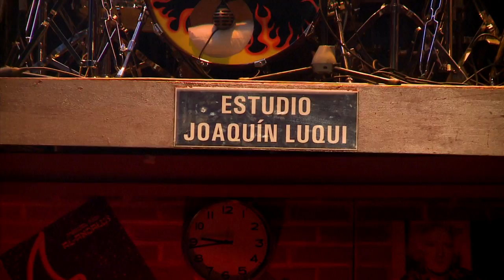Escuela de calor, UNA BANDA DE ROCK AND ROLL